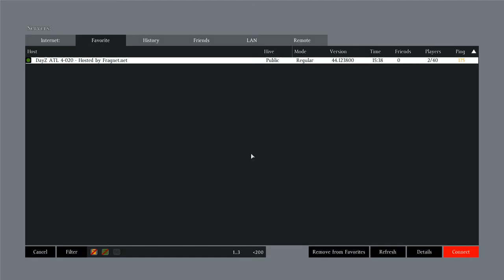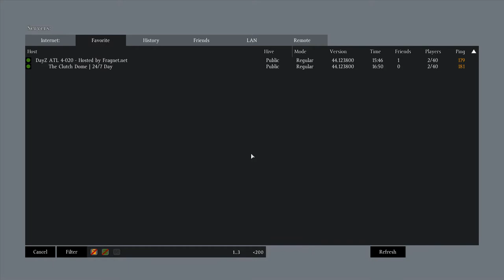DayZ Romania Ep 16